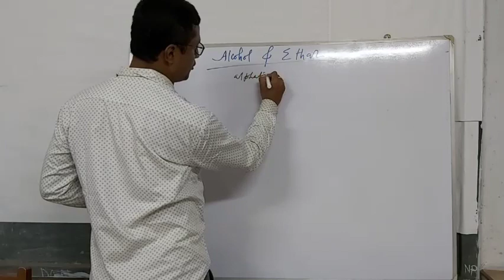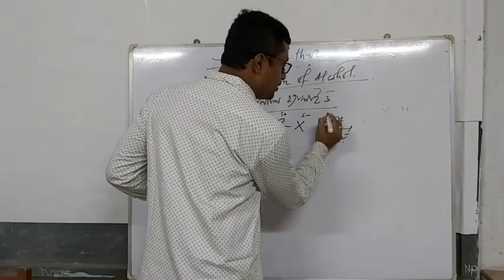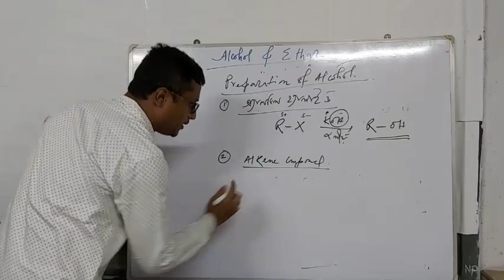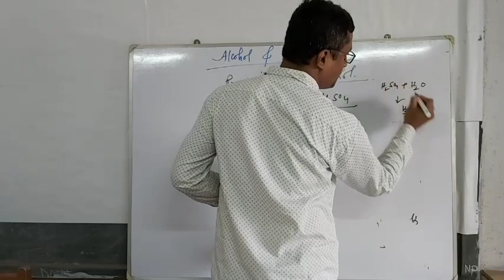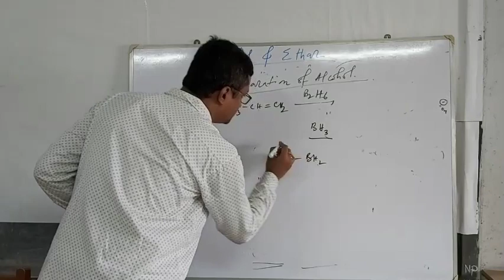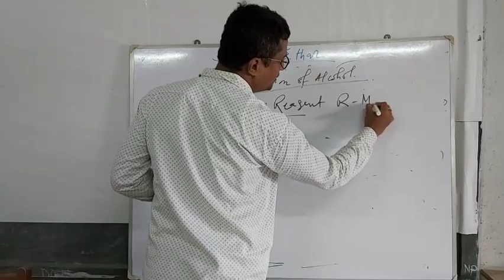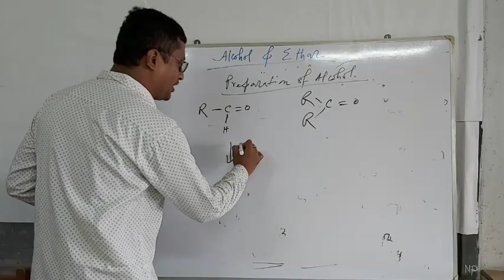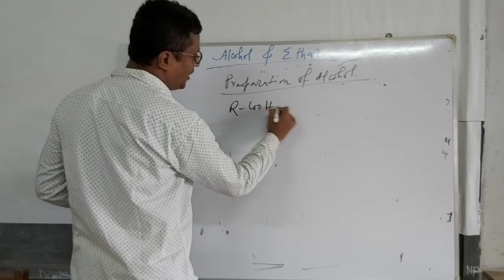XII CHEMISTRY, ORGANIC CHEMISTRY (ALCOHOL & ETHER, PART 1) BY BAPPADITTYA PATRA, M.SC,B.ED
ORGANIC CHEMISTRY PART I(ALCHOL & ETHER)